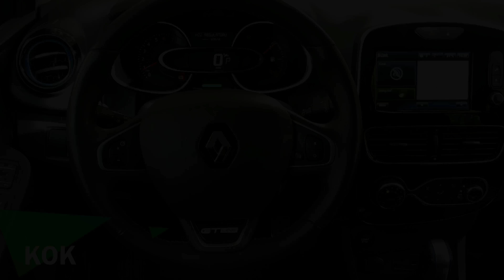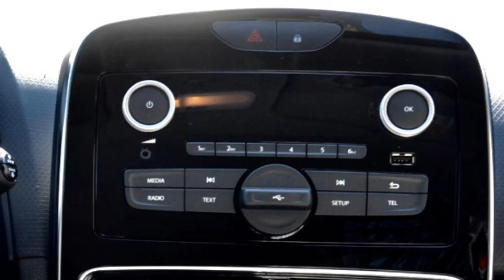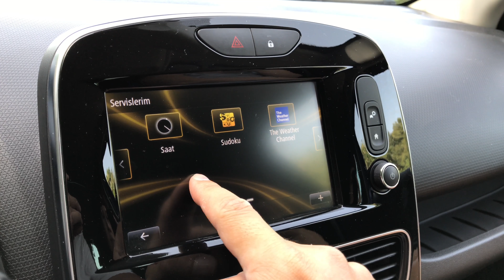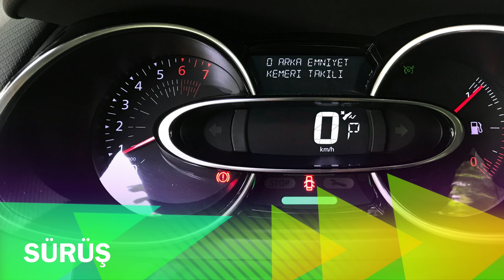Renault Clio HB 1.2 Tce EDC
Renault'nun küçük sınıf hatchbacki Clio'nun benzinli motor ve otomatik şanzımana sahip versiyonuyla test sürüşü.